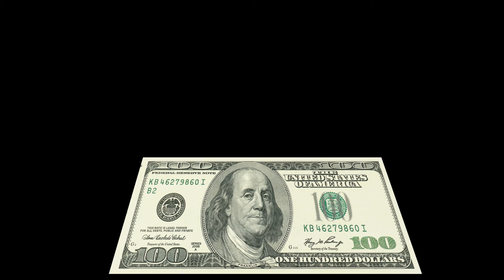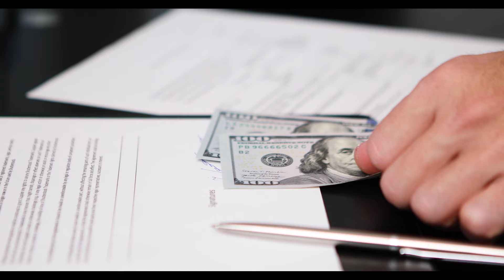"Tucker Carlson SACRIFICES everything to tell you the TRUTH!!"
In this incisive video, Tucker Carlson questions the leadership's failure to address the pressing issues that hold a nation together. Carlson challenges the common belief that diversity alone strengthens a nation, emphasizing the need for a thoughtful approach to mass migration.

Drawing attention to migrants at the U.S. border, Carlson distinguishes between political and economic asylum, highlighting the delicate balance needed for compassion without compromising economic well-being. The video takes an unexpected turn as Carlson shares insights from a migrant camp, revealing the guarded nature of Chinese migrants and raising intriguing questions.

Join Tucker Carlson in this brief yet thought-provoking exploration of the unspoken realities surrounding migration and their implications for America's unity.